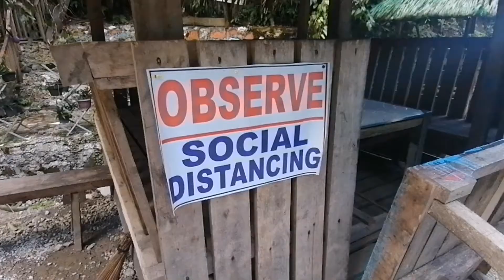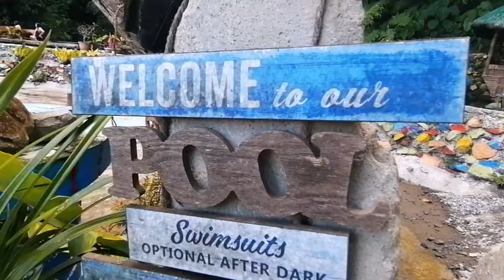SALURAYAN MOUNTAIN RESORT | DODONG DABIID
Music
IKAW ANG SUNSHINE KO - ABS CBN Music

Salurayan Mountain Resort is located at Kitaotao Bukidnon.